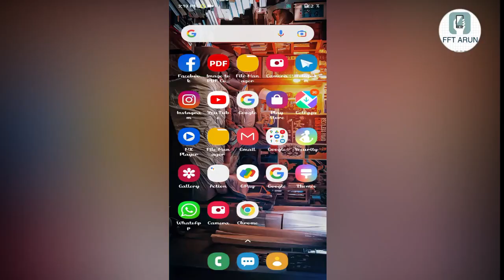save instagram video || instagram video download on Instagram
To save an Instagram video and use it in your YouTube content, you can follow these steps:

1. Open the Instagram app and find the video you want to save.
2. Copy the video's URL or use a video downloader tool to save the video to your device.
3. Create a new YouTube video using your preferred video editing software.
4. Import the saved Instagram video into your YouTube video project.
5. Edit the video as needed, adding any overlays, text, or effects you want.
6. As for the description, make it engaging and relevant to your video. You can include a brief introduction, any relevant hashtags, and links to your social media or website.
7. Ensure that the video content and description comply with YouTube's guidelines and policies.

Remember to credit the original creator of the Instagram video if necessary. Always aim for originality and creativity in your YouTube content.

Certainly, here are 30 trending hashtags you can consider using for your YouTube video's description to help increase its visibility:

1.
2.
3.
4.
5.
6.
7.
8.
9.
10.
11.
12.
13.
14.
15.
16.
17.
18.
19.
20.
21.
22.
23.
24.
25.
26.
27.
28.
29.
30.

Remember that using relevant and specific hashtags can help your video reach a broader audience. However, it's also important to ensure that the hashtags accurately reflect the content of your video. Always maintain authenticity and originality in your YouTube content and description.